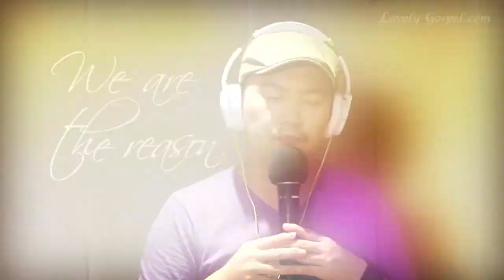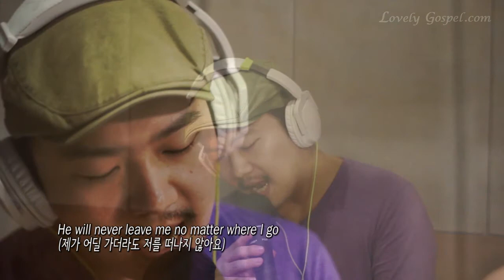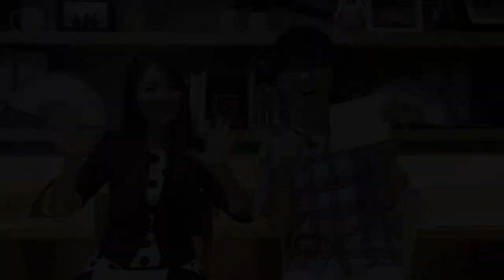[C stage] 씨스테이지 01 [폴 송, H&E, 재즈피아니스트 조순종]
CSTAGE (씨스테이지) 01화

히든싱어 '바비킴' 편 우승자 '폴송' 인터뷰 + 라이브!!

코너1. 작은교회 찬양팀 섬기기 프로젝트 H&E와 함께

코너2. 비전공 피아노연주자를 위한 프로젝트) 재즈피아니스트 조순종씨와 함께